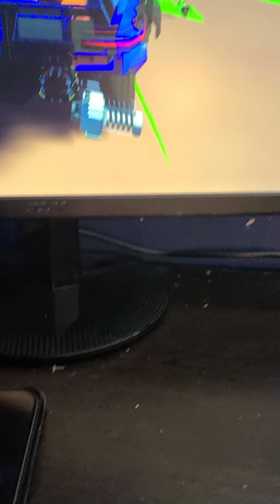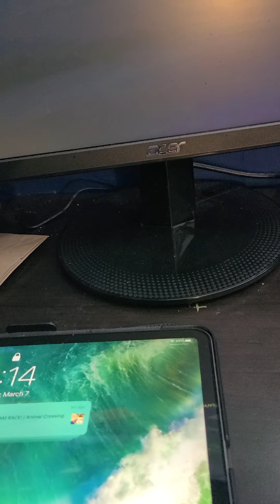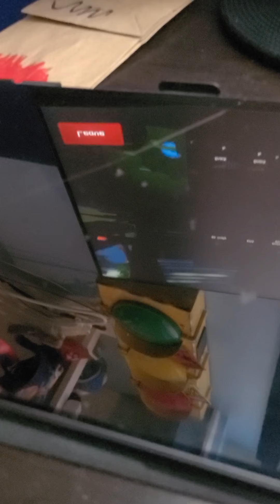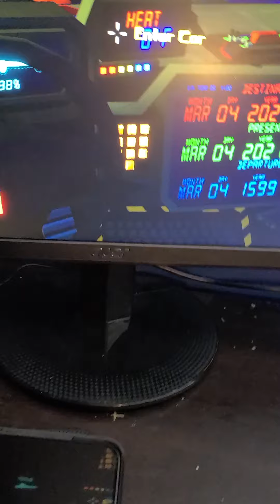no time game walk-through part 1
by colin Burgan channel